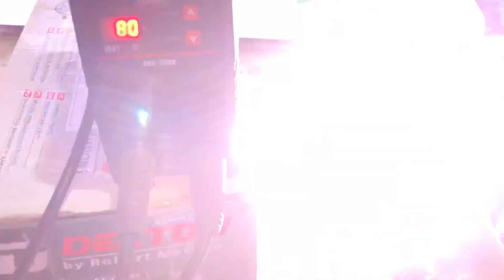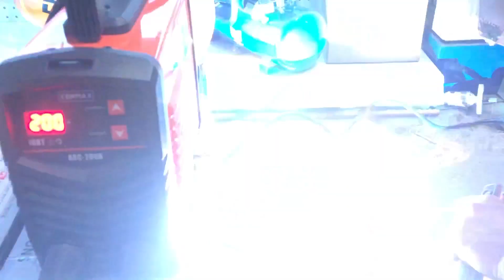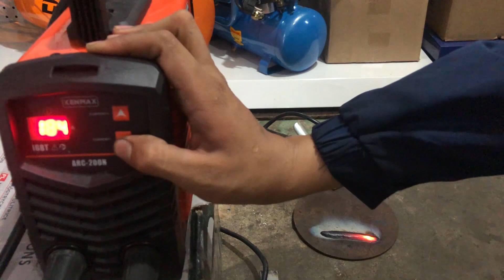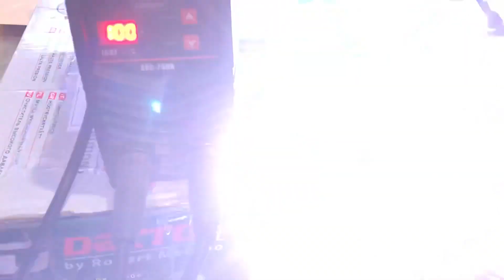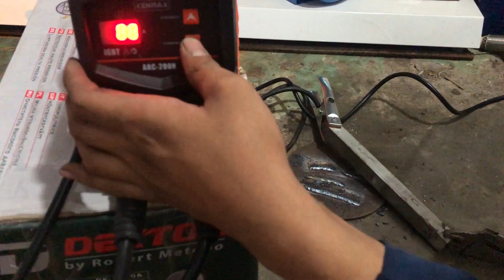Máy hàn mini MMA200 (KENMAX) giá rẻ 1150 k không kính bao ship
Máy hàn mini MMA200 (KENMAX) giá rẻ công nghệ nhật/Máy Xây Dựng Thái Bảo